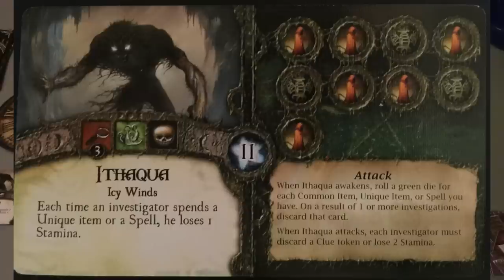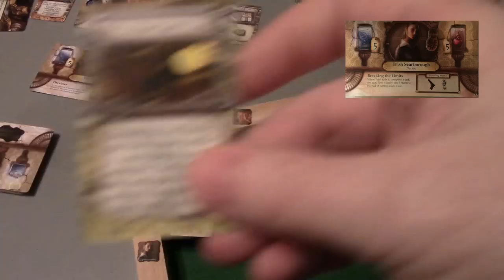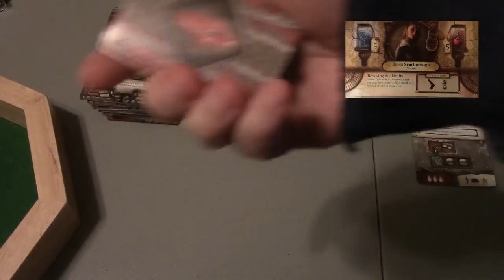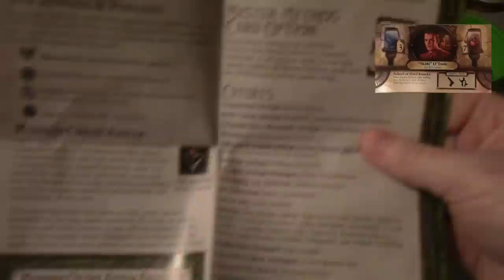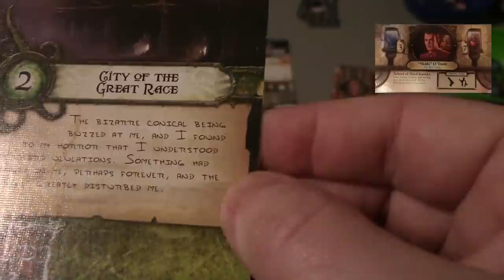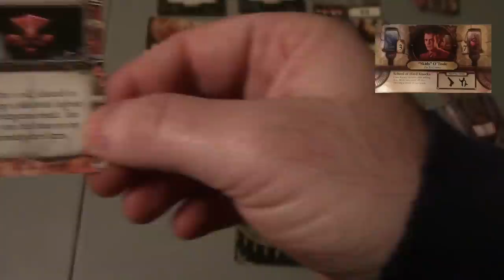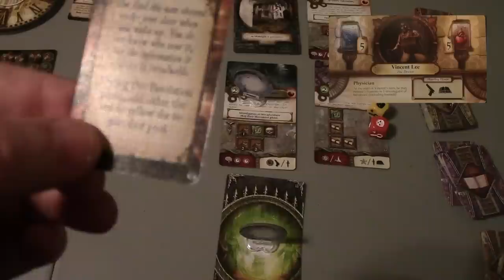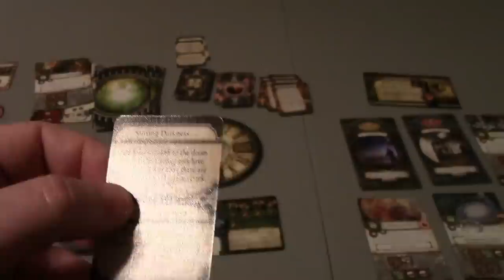Elder Sign Gates of Arkham Episode 4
Join me for our continued play through of Elder Sign using the Gates of Arkham expansion.